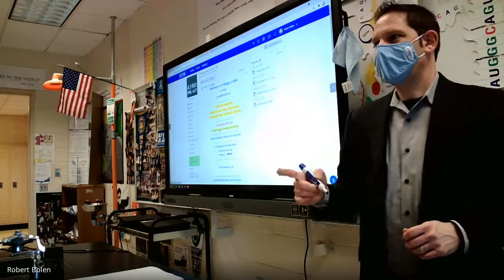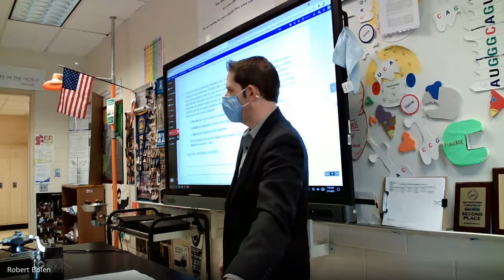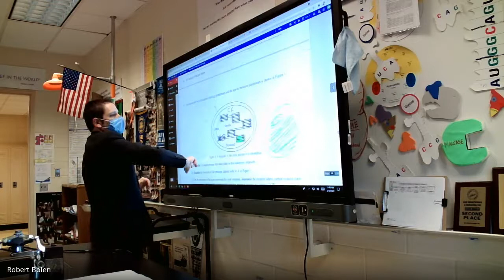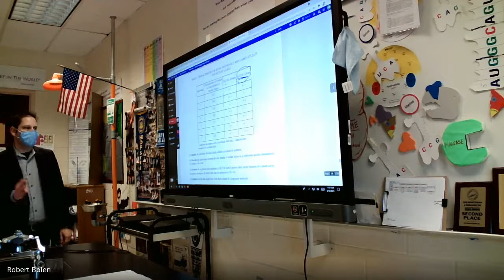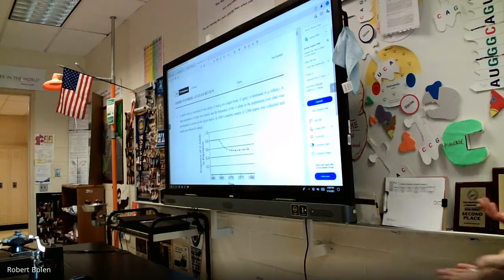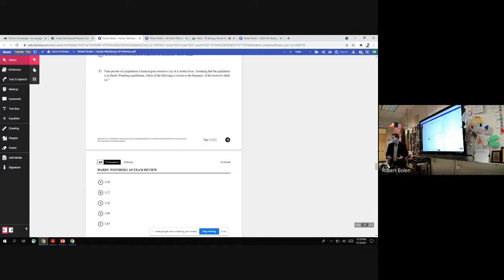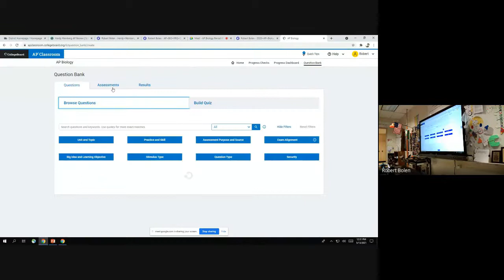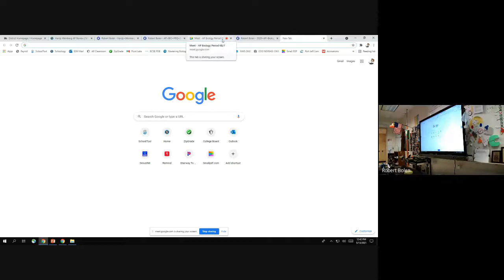AP Biology Period Thurs 5.13.21